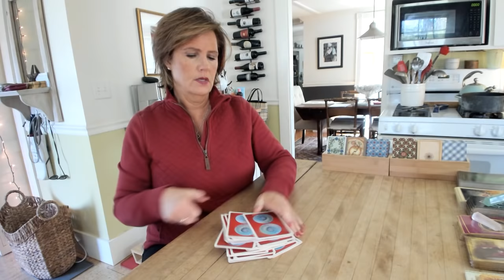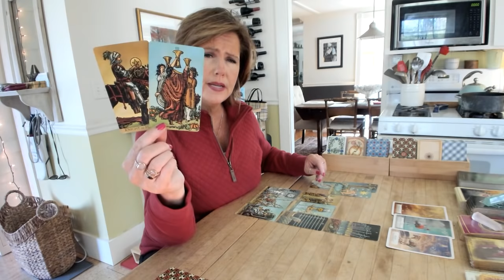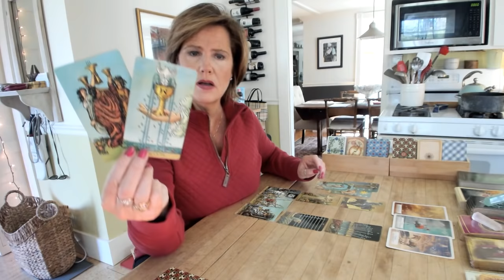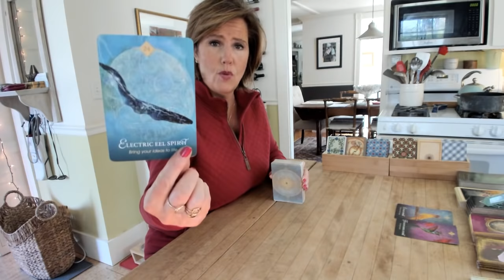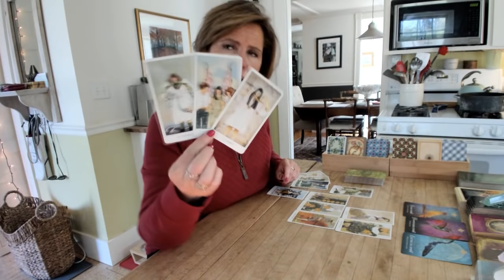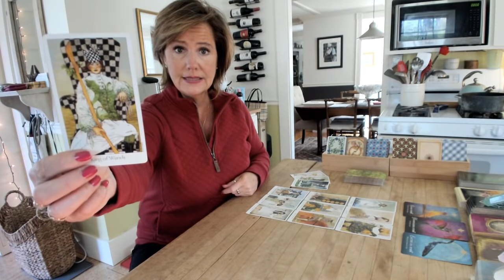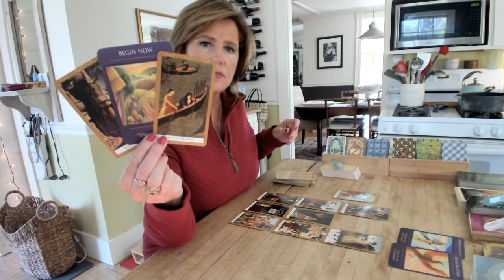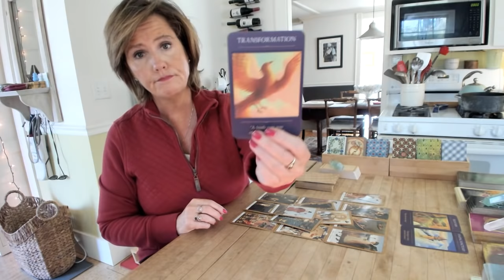Pick-a-Deck *What's this Relationship About?* May2020 *TIMES POSTED IN DESCRIPTION BOX*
twinflame soulmate plutonicrelationship What's this relationship all about? Ever feel like you're not sure why someone is in your life but it's *powerful* nonetheless?

TIMECODE:
Group A beginning to 15:22
Group B 15:23 - 26:15
Group C 26:17- end

Learn to read Tarot with MJ in The Wisdom of the Tarot Class - click here to sign up